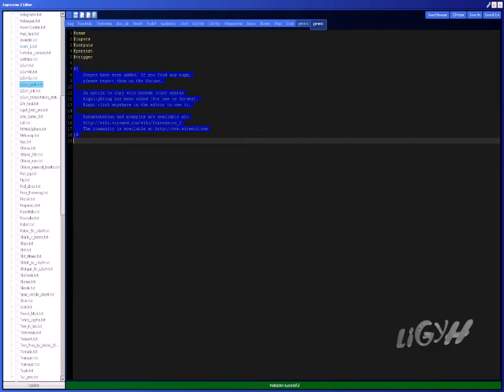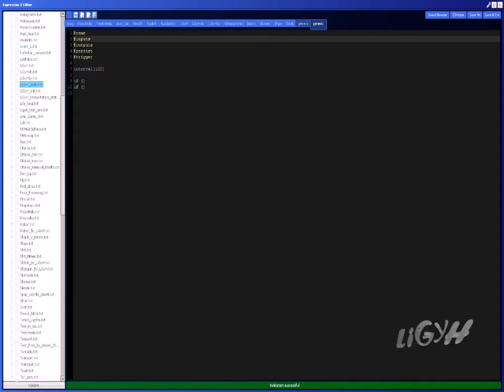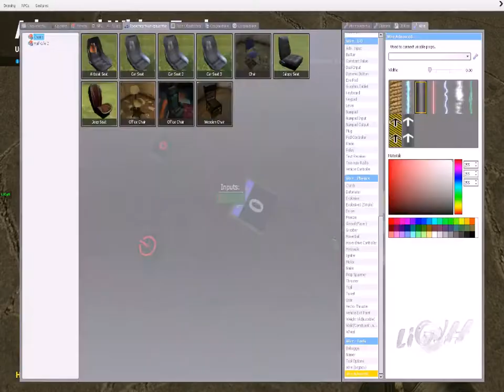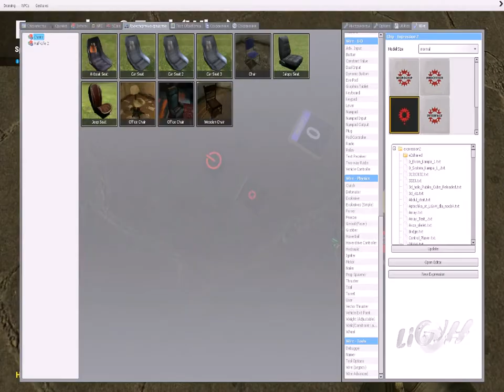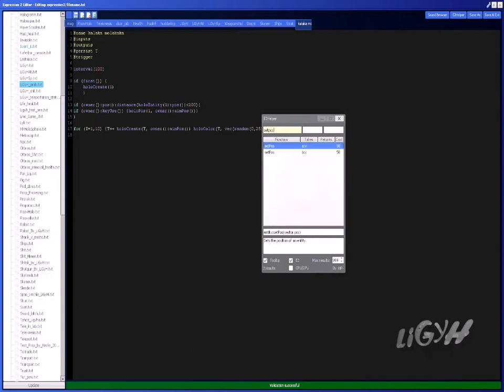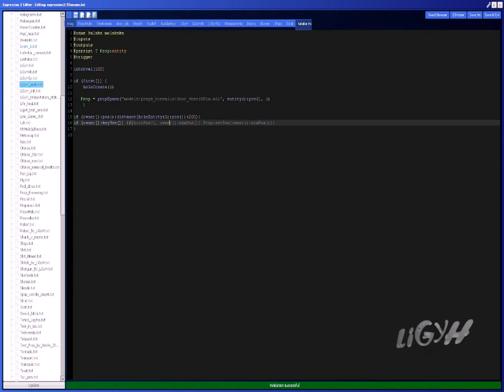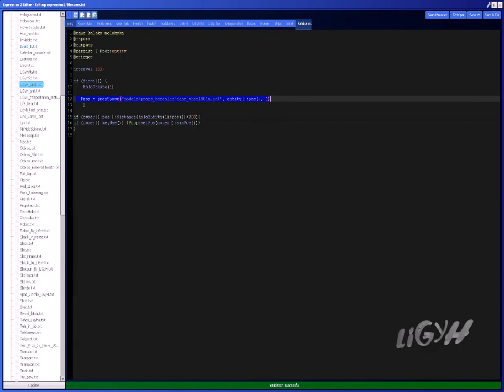Wire mod Tutorial. Expression 2 часть 1.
И такс я вернулся. И начну с Е2. Прошу прощения но ни как не мог собрать нужные проги чтобы начать снимать. Извентиляюсь.
В следующем туториале про е2 мы глубоко изучим HoloGrams.
Если пишет ошибку  списывайте с конца видео. Там без ошибок.
Да и если вы видете там такой символ | то это либо ( такая скобка либо )